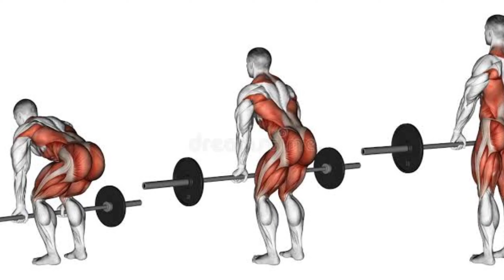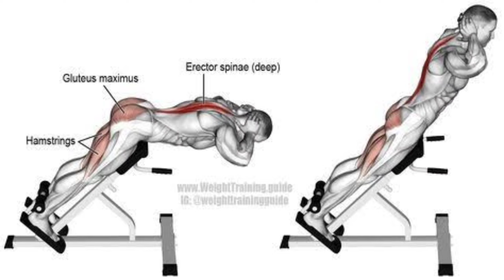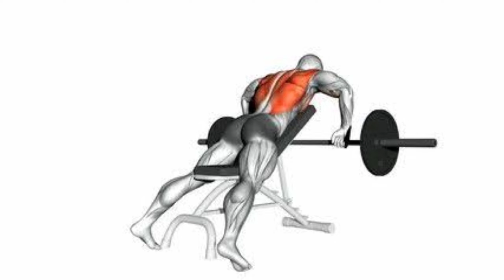Brutal Back day with HARSH THE IRON LIFTER FEEL IT#bodybuilding fitness youtube gym#2023#trending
This is an example of what the powerbuilding workouts are like -- but it's not an EXACT workout from the program (honestly because I was having a bad day and just wanted to do whatever the hell I felt like in the gym).  Still, I want you to keep in mind that this is the kind of intensity I expect from people who enroll.  Trust me... you work this hard and follow the plan, and you'll gain big time.

Hey everyone, this new video is about Back Exercises for powerlifting or you can say a powerlifter should do.

© Copyright by abhinavtomarfitness ☞ Do not Reup
Model: @abhinavtomarfitness2371
Track: T&Sugah ft.M...
            Shiah Maisel, ab
SamOurt,AKIAL.